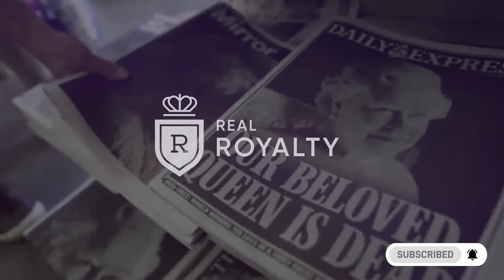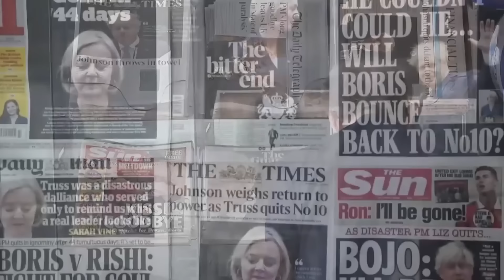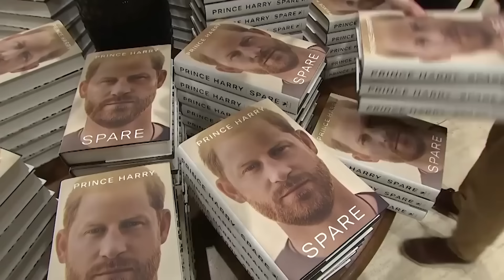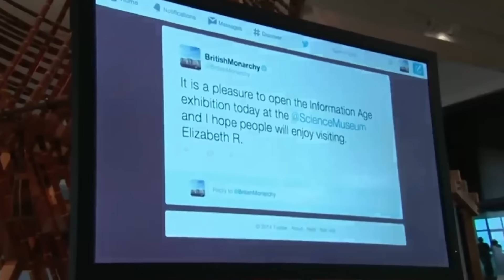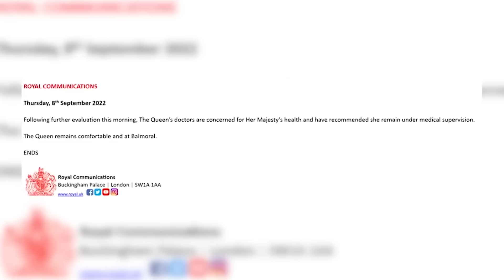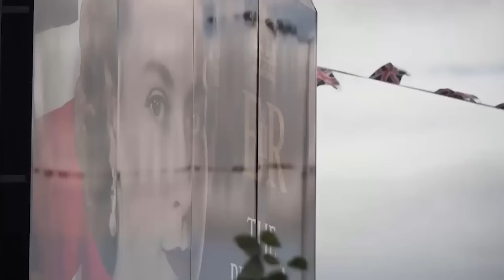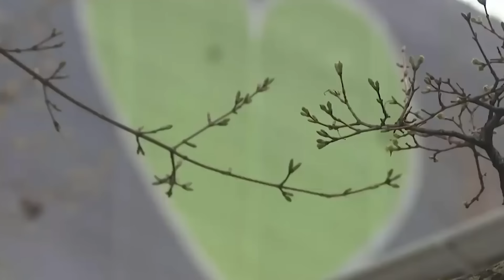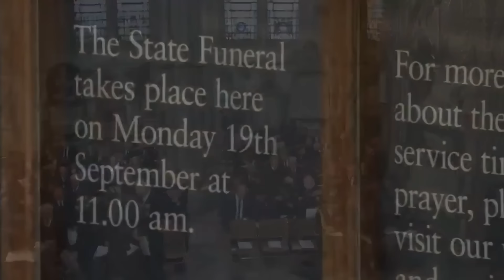A Year On The Throne: How King Charles III Honoured The Late Queen | Real Royalty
On 8th September 2022 the course of history took a turn. As the sun set on Queen Elizabeth II’s historic reign, the world looked on as a nation and a family embarked on a new era, the centre of which is one man. He was Prince Charles for all of his 73 years until, on that rainy autumn day, he became King.

Here, we take a look back on King Charles III’s defining year; what it meant for him, what it meant for Britain, what it meant for the world. And what it tells us about the future of his reign and the kind of King he is destined to be.

📺 Discover the past on History Hit with ad-free exclusive podcasts and documentaries released weekly presented by world renowned historians Dan Snow, Suzannah Lipscomb, Matt Lewis and more.